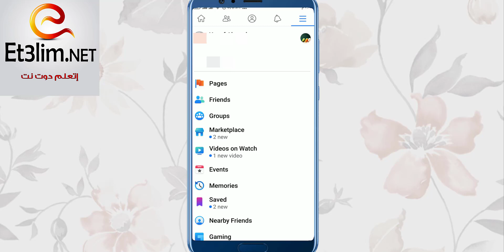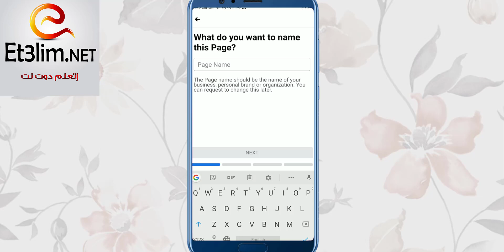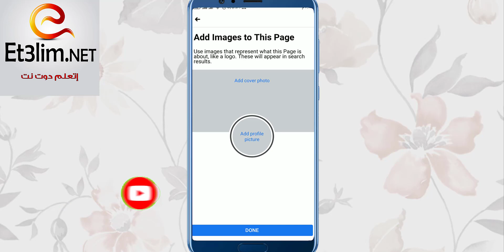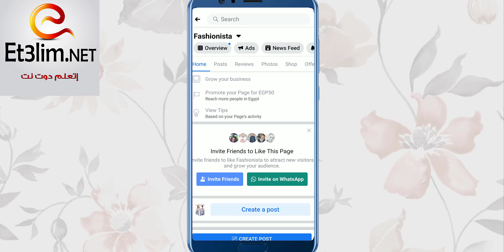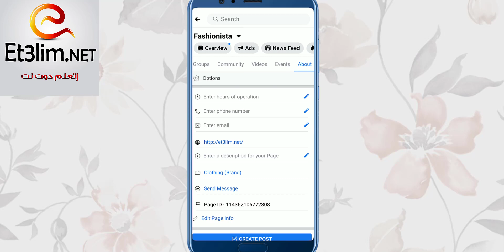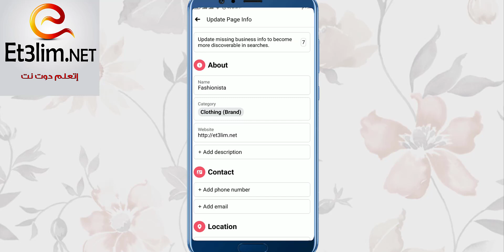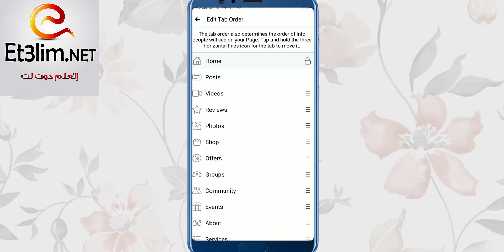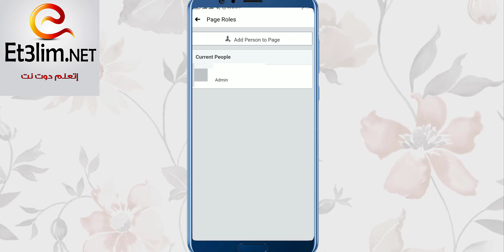انشاء صفحة على الفيس بوك من الهاتف و الربح منها 2020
لكي تبدأ العمل على الانترنت و الربح من الانترنت لابد و ان تمتلك صفحة على الفيس بوك لذلك سنشرح اليوم انشاء صفحة على الفيس بوك صفحة تجارية احترافية على الفيس بوك و الربح منها خطوة بخطوة للمبتدئين

سنشرح اليوم كيفية انشاء صفحة تجارية احترافية على الفيس بوك من الهاتف
👉👉👉 اول توصياتي لربح اكثر من 500 دولار شهريا من جوجل على الرابط التالي👉👉👉

رابط التسجيل في موقع فايفر

الربح من الانترنت و التسويق بالعمولة يبدأ ب انشاء صفحة على الفيس بوك صفحة تجارية احتافية على الفيس بوك
تستخدمها للترويج لمنتجاتك و بداية تحقيق الربح منها خطوة بخطوة للمبتدئين

نقدم لكم كل الشروحات المفيدة و التي تساعدكم في تحقيق  اول دولار من الربح من الانترنت

طريقة عمل صفحة على الفيس بوك 2018 - في 3 دقائق
كيفيه انشاء صفحة على الفيس بوك من الهاتف المحمول 2020
كيفيه انشاء صفحة على الفيس بوك من الهاتف المحمول 2019